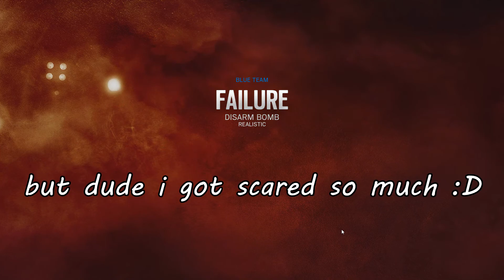WALLHACKS IN RAINBOW SIX: SIEGE?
●••●Music●••●